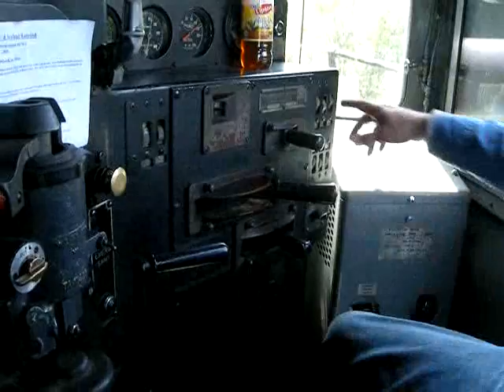Tim Barry - Church of Level Track (cover)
recorded the song on my laptop, thought some of my freight footage would go nicely with it.